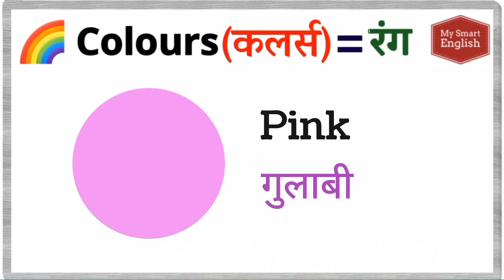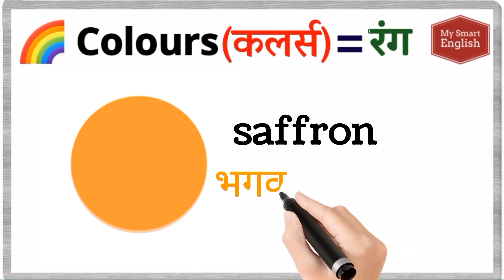all Colours name|Colours name in english and marathi with picture